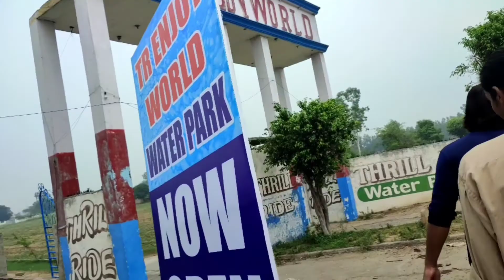water park | water park mumbai | adventure | water park slides | vlogs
water park | Water Kingdom In Mumbai | underwater adventure | water park slides | water park vlogs

Sanskar Singh Official
Biggest water park in world

Asia biggest water park

Gujarat biggest water park

Best water park near me

Biggest Water Park in up

Best Water Park in up

Best water park in Gujarat

fun, kids, play, water park, waterpark, water, family fun, kids fun, slide, water slide, tube slide, bowl slide, pool, skara sommarland, skara, sommarland, skarasommarland